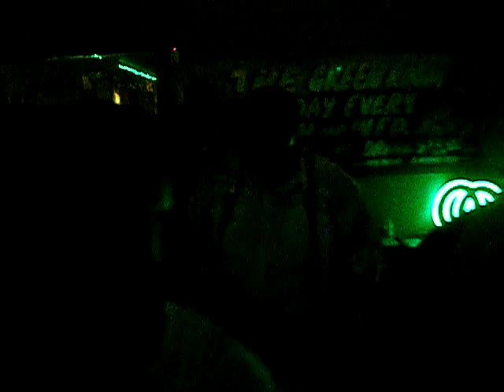crazzy people second line to hot 8 brass band